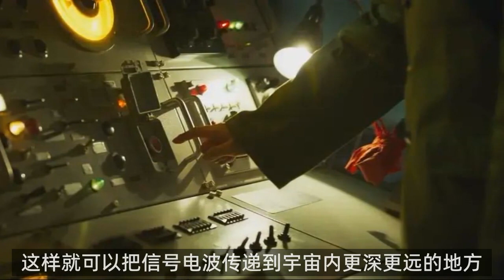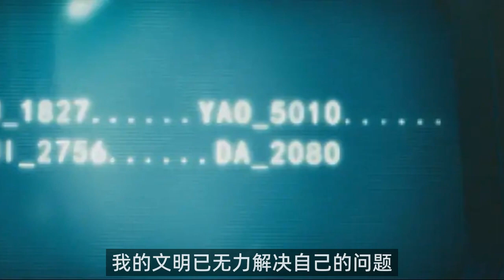《三体》深度解析剧版三体，三个阴谋，一个叛徒，目的想覆灭地球？